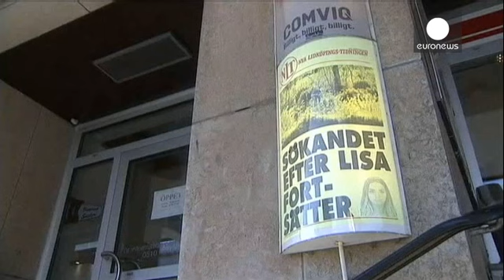Hundreds join search for missing Swedish teenager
More than 900 volunteers in Sweden are helping police in their search for a teenage girl who has been missing for four days.